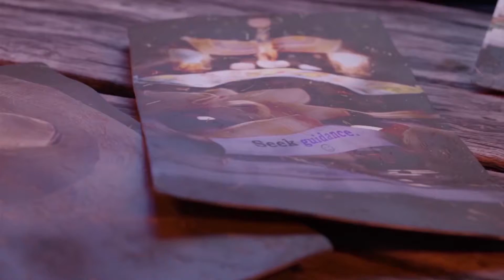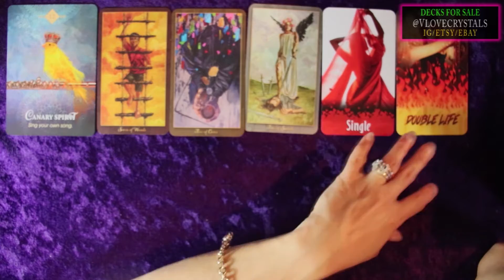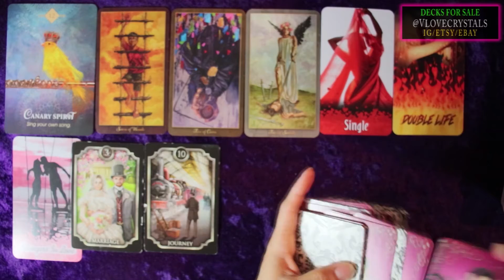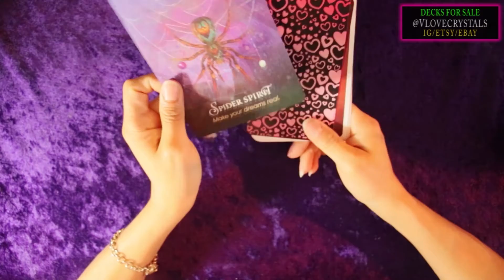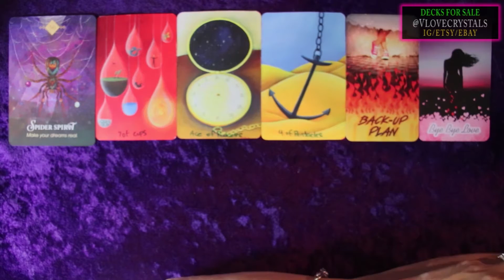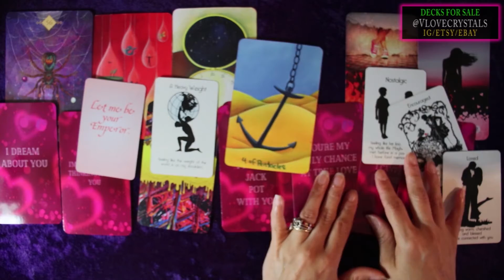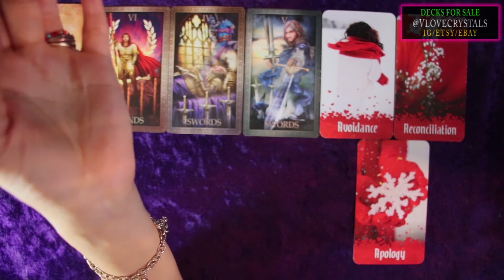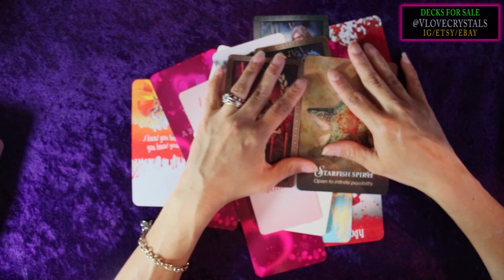WHERE IS THIS CONNECTION GOING? 🌜 🌷❤️ Pick a Card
In today's pick a card reading, we're talking about your love connection.
PILE 1 2:31 ☂️ PILE 2 22:30 🍄 PILE 3 38:15 ❤️ MY DECKS
🌺 ENCHANTED EMBRACE
🌜 MIDNIGHT ORACLE
☂️ WHIMSICAL ORACLE
❤️ LOVE ON THE BRAIN
⛅ DIXIT JOURNEY
🌈 THANK YOU SUPPORTERS🌈 Father Figure (Mike G.)    Barton D.    MoonMothGoddess    UnitedlyRandom    The Soulful Artist Tarot    Twin Flame Tarot With Toni   GiftedSoul777    Kerri S.    Vanessa    AussieOwlCat   Tanya Pizzolatto    Sm00thone9     Abigail     Jill B.   Elizabeth V.    Toni P.    TripleMoonGoddess    Sarah R.   Michele G.     Monique    SilverStarPriestess    Karen  K.